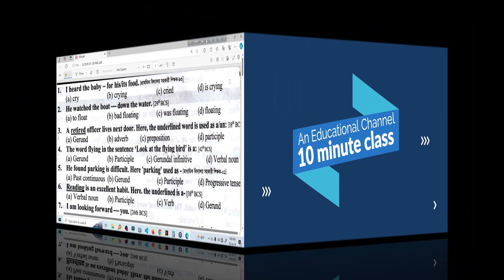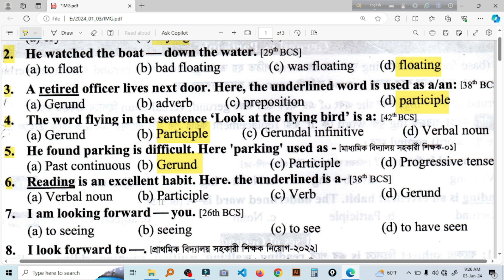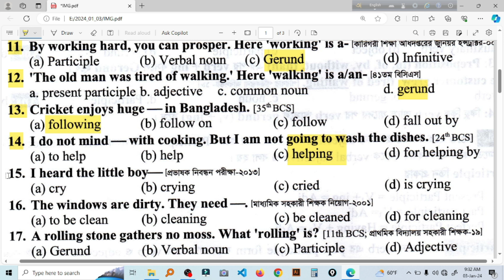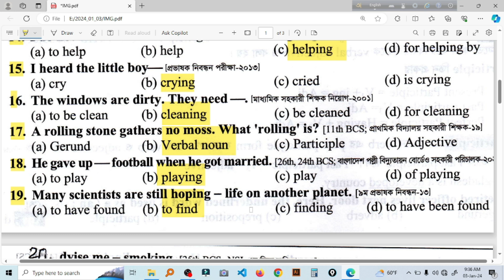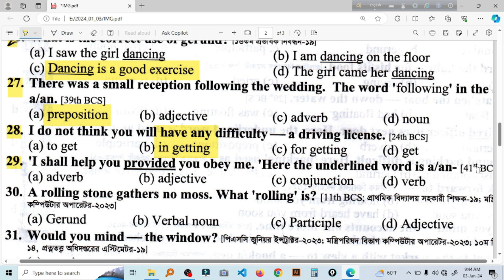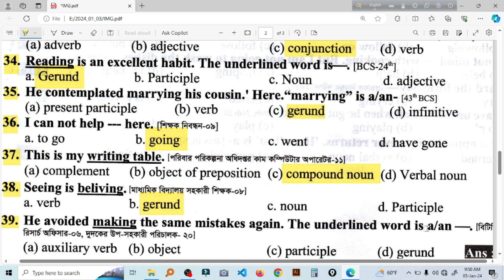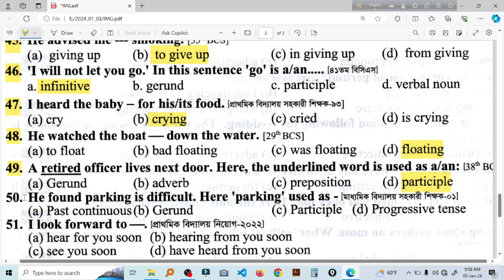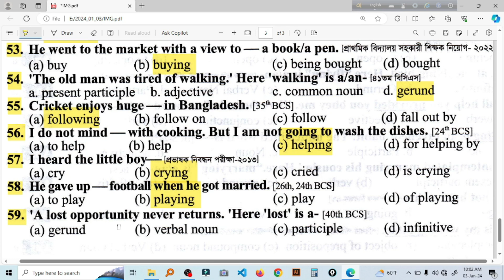১৮তম শিখক নিবন্ধন । ইংরেজি পর্ব ২৬ | ntrca english